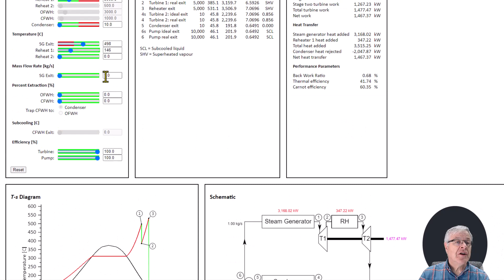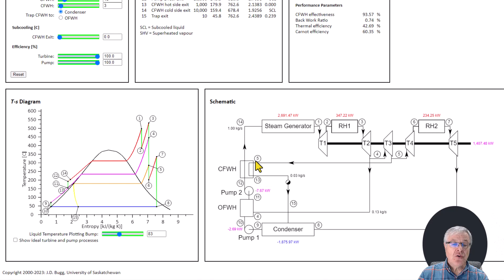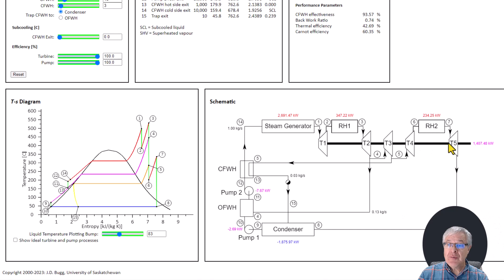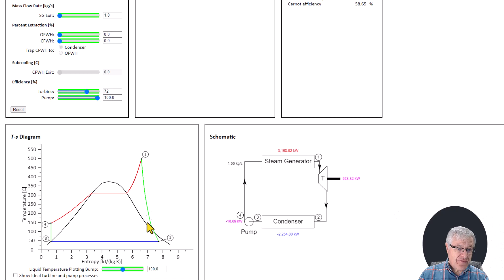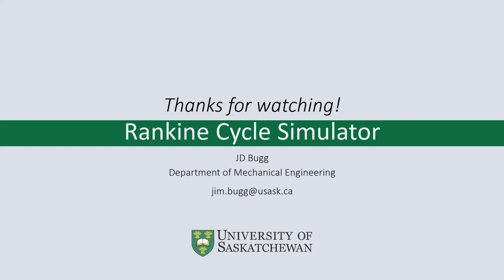Rankine Cycle Simulator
This video introduces a Rankine Cycle Simulator.